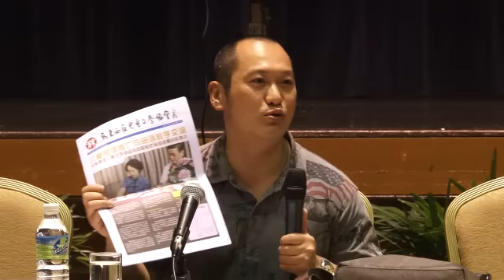何捷老师分享《儿童写作教学要义》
30 31 Jan 2015 马来西亚华文教育研讨会 - 《着眼当下，面向未来》 马来西亚华小华文教育展望(MCA OFFICIAL)